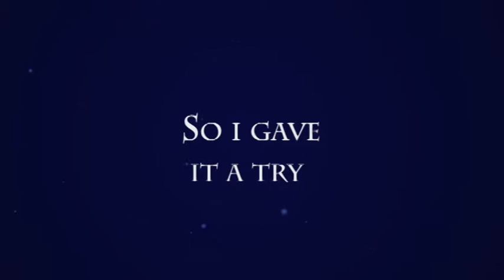After Effects - Turned a 2D pic into a 3D one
Used a pic of a volcano and animated it to look 3Dish.

go there to see the tutorial and try out this effect for your self.

Song: Instrumental demo of "It's better of to learn" by Saosin